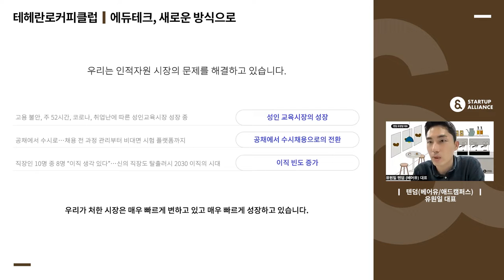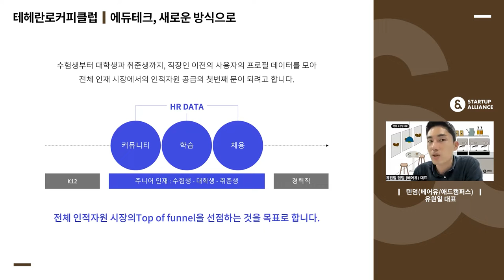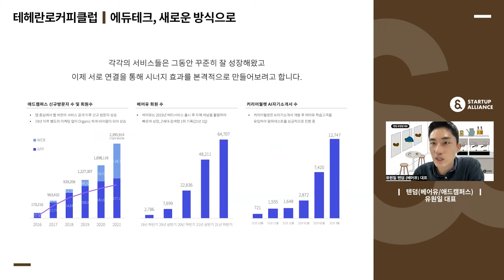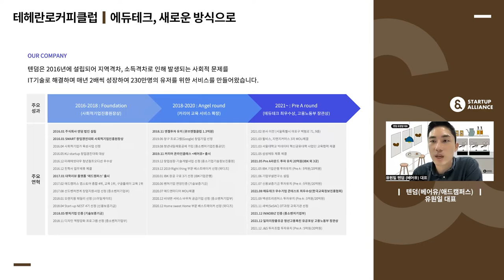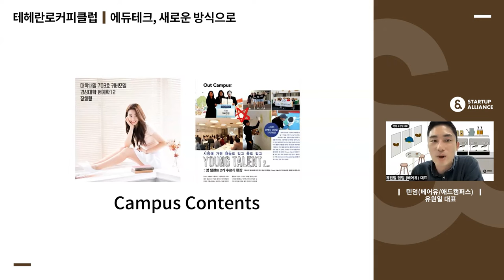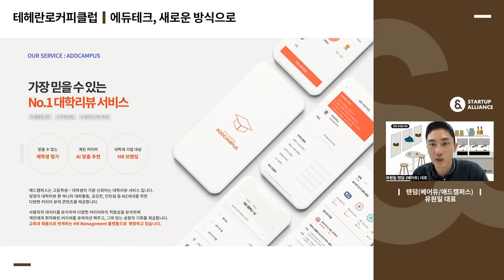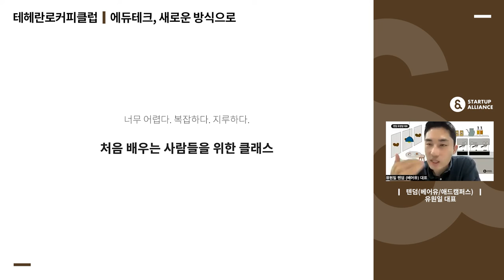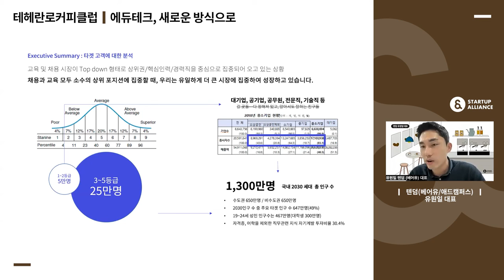[테헤란로커피클럽] 텐덤(베어유) 유원일 대표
IT 기술로 사람을 키우는 스타트업 텐덤을 소개합니다! 완강률 1위, 만족도 1위, Z세대 검색량 1위를 기록한 하루 10분 커리어 온라인 클래스 '베어유'와 커리어 정보 플랫폼 '애드캠퍼스'를 운영 중인 텐덤의 창업기를 지금 영상으로 만나보세요.